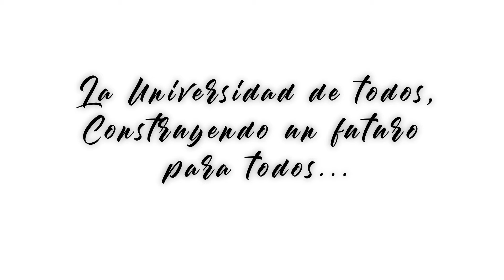Programa de prevención y denuncia/ Mobbing-UNCAus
Teniendo en cuenta que cualquier espacio público es proclive a casos de violencia, la universidad habilitó un programa de prevención y denuncia contra todo tipo de mobbing. El proyecto (Resolución Nº 242/19-R) abarca a todas las áreas de la Casa de Altos Estudios.